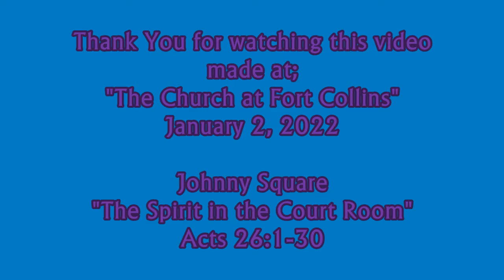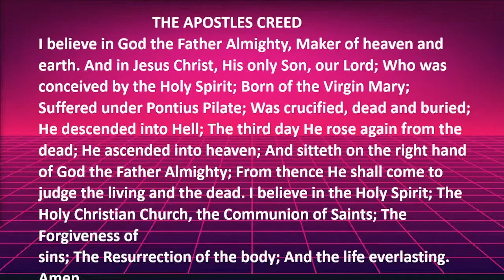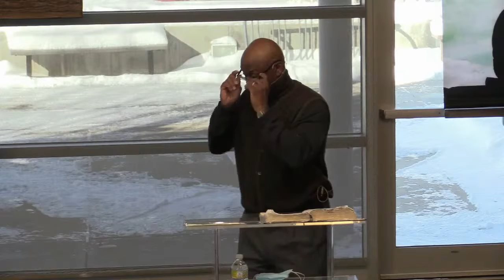TC@FC, Johnny Square, 01-02-2022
"The Spirit in the Court Room" Acts 26:1-30